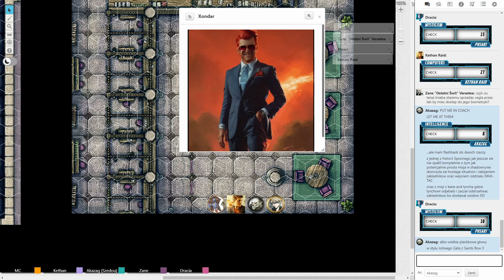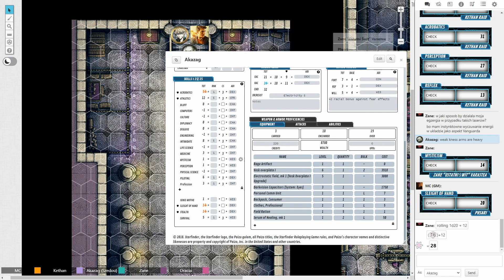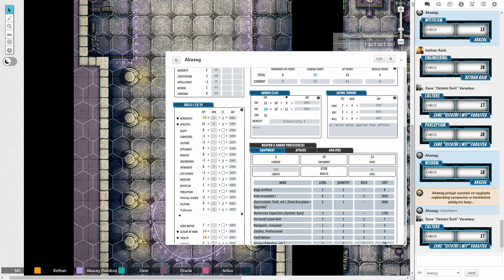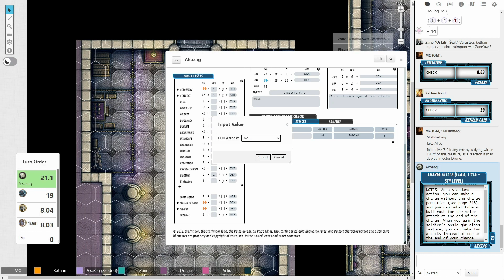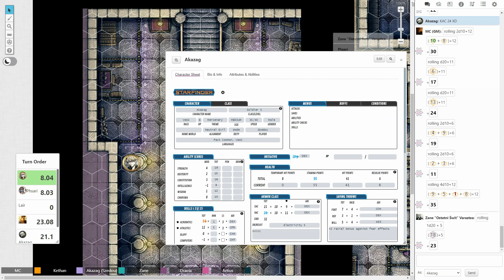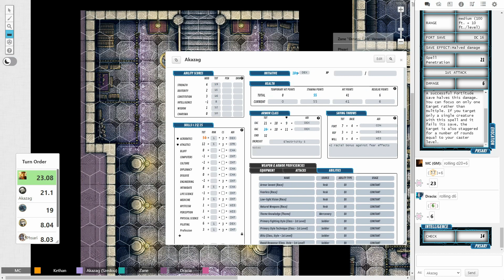★Starfinder - Sector 13: Vengeful Son - Bank Heist - Part 2★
After the previous session, a specific question popped up in the minds of the party: how did our resident operator finance his operation? It turns out that a bank heist was involved, which definitely feels like a bold move, especially considering what sort of psychopaths he recruited, But, despite all the risks, this job offers a chance to become filthy rich and get another hit against the hostile corporation. We just need to, should we wish to reap the benefits, survive and escape. As always, sit back, relax and enjoy!

The Starfinder Roleplaying Game is a science-fiction/science fantasy role-playing game published by Paizo Publishing. It is built on Paizo's previous game, the Pathfinder Roleplaying Game, both in its game mechanics and universe, but adapted to a more futuristic style than its fantasy predecessor; game content is intended to be easily convertible between the two systems. Like its predecessor, the Starfinder RPG supports adventure paths and other material written by Paizo and third party publishers.